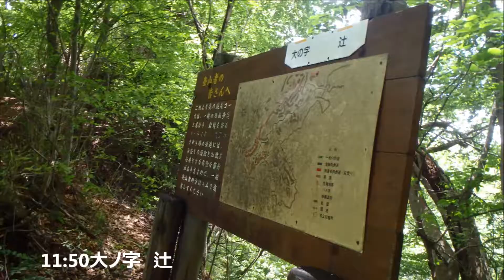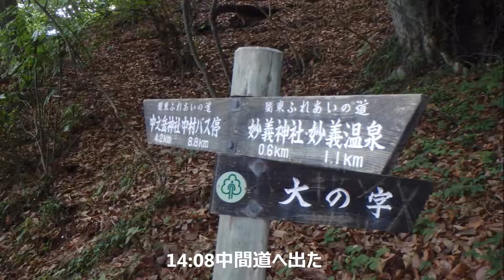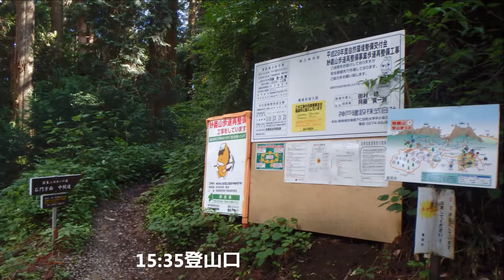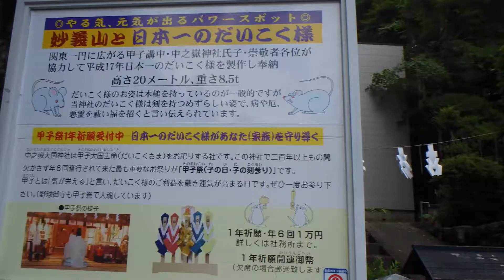2018 06 13妙義山･大ノ字